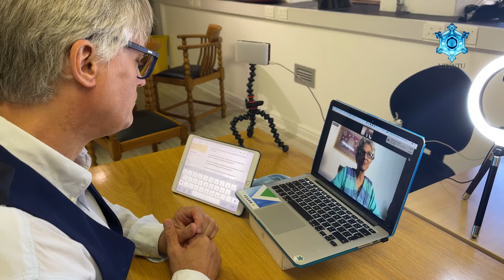Diabetes Reversal & Vegan lifestyles: Ubuntu Wellness interviews SHARAN's Dr. Nandita Shah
Dr. Nandita Shah, the founder of SHARAN (Sanctuary for Healing and the Reconnection to Animals and Nature) is one of the medical doctor pioneers in the global plant-based movement ushering in a new wave of wellness: She was awarded by the President of India for her many accomplsiments in the healthcare system, including successfully reversing over 20, 000  diabetes patients in India.

Her compassionate, humble and clear, accessible knowledge and style supporting multitudes to reverse lifestyle diseases with food as medicine while simultaneously caring for animals and nature attracted the attention and collaboration of Ubuntu Wellness who felt called in 2020 to develop a similar lifestyle disease reversal social impact project in Africa with the UbuntuWellnessChallenge.

In this clip Ian Macfarlane interviews Dr. Nandita for Ubuntu's forthcoming documentary on interconnecting ubuntu topics including personal health challenges, vegan lifestyles, plant-based theories, viral pandemics and the limitations of the sickness industry, visions for future partnerships as well as Dr. Shah's outstanding medical record and HOW DIABETES REVERSAL IS EVEN POSSIBLE.